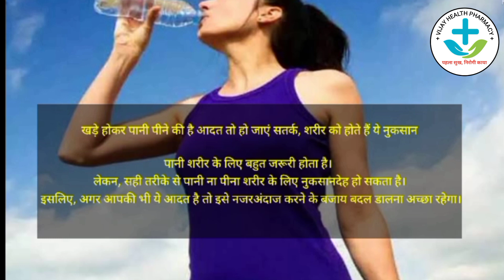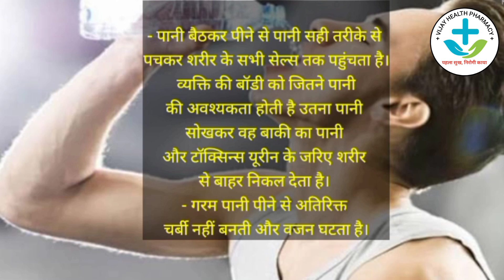खड़े होकर पानी पीने से शरीर को क्या नुकसान होते हैं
अगर आप भी खड़े होकर पानी पीते हैं तो सावधान हो जाइएl